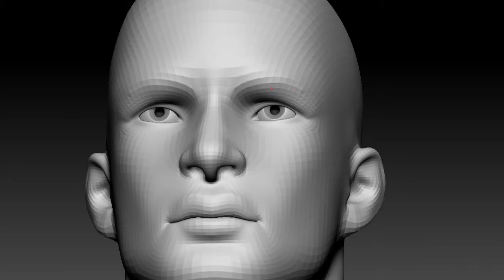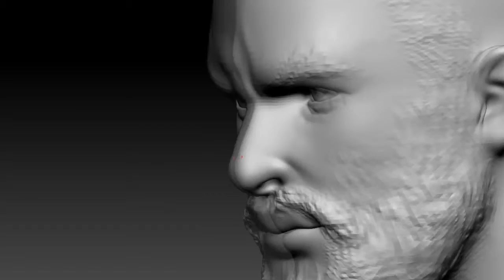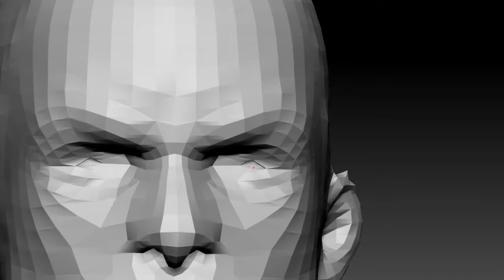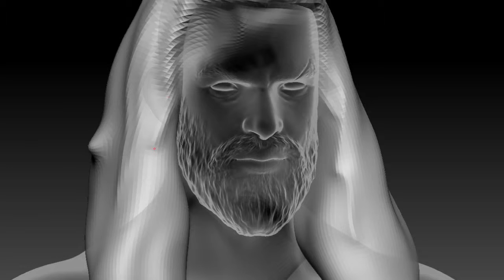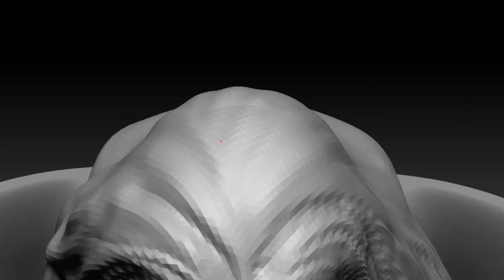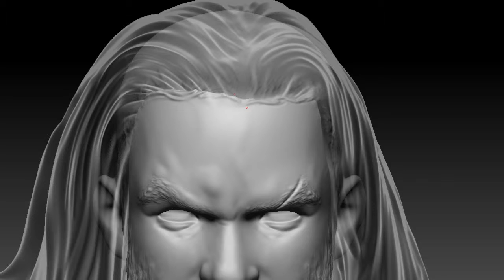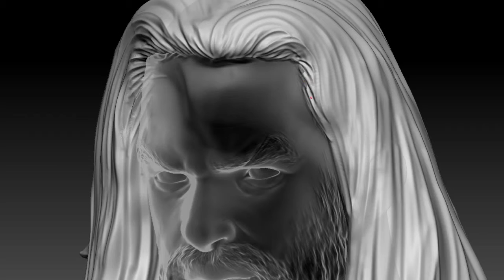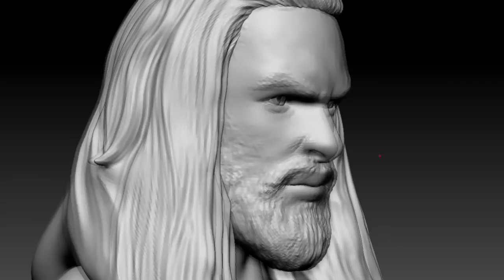CG Pyro Term 15 008 OnehourAlldays Aquaman ZBrush SpeedSculpt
Aquaman Fanart challenge onehouralldays CG Pyro

Model #008 for the challenge OneHourAllDays "Aquaman"